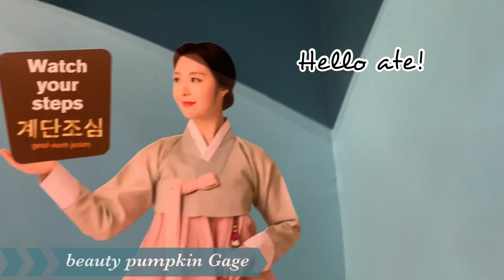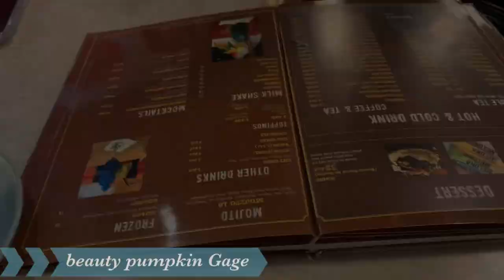MUKBANG SHOWS | MUROOR, ABU DHABI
Hi guys!

MY TITA KIM’S YT CHANNEL